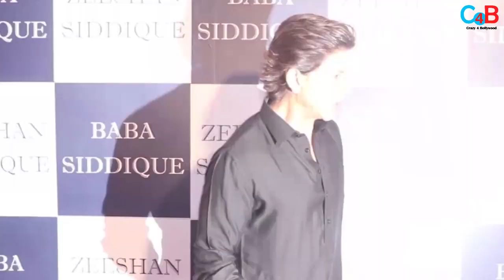Shahrukh spotted in Nayanthara’s Wedding Ceremony : Jawan Shoot will resume Soon !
Check out how Shahrukh is attending the wedding ceremony of Nayanthara and vignesh shivam